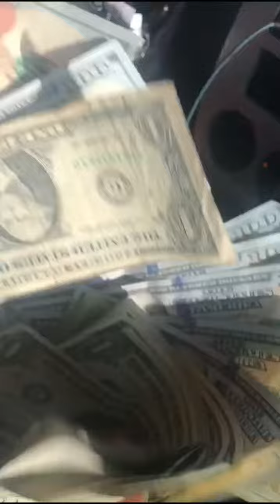We work hard but we play hard too💯💰